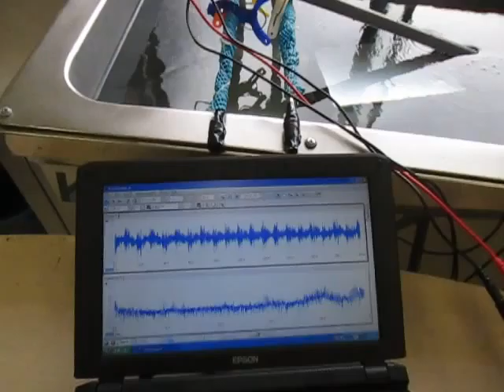音と超音波の組み合わせによる、超音波システム Hearing the shape of a sound